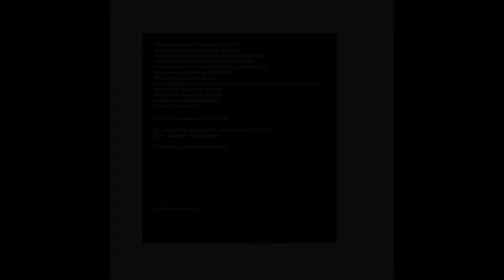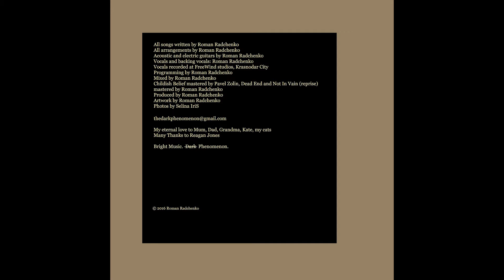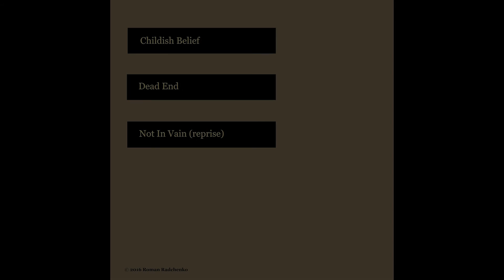Dark Phenomenon - Childish Belief (full length single 2016)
Track listing:
01. Childish Belief (0:00)
02. Dead End (2:50)
03. Not In Vain (reprise) (7:35)